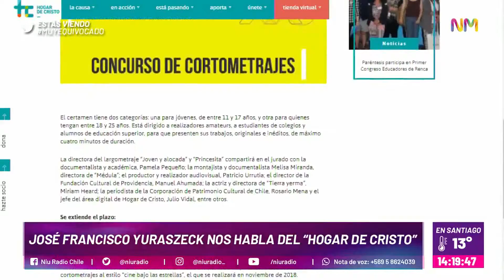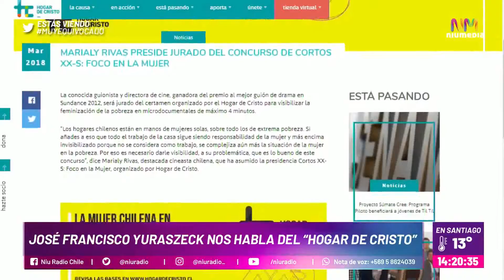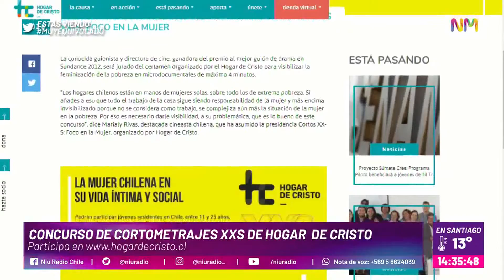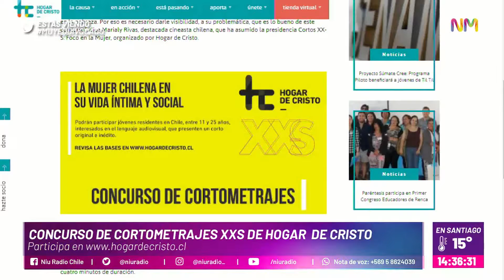En el Programa Muy Equivocado de Radio Niu comentamos sobre concurso de Cortometrajes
En el programa Muy equivocado de Niu Radio, el Capellán del Hogar de Cristo comenta sobre nuestro concurso de cortometrajes y todo sobre nuestra campaña de invierno.

El Hogar de Cristo es una organización laica y profesional que se dedica a combatir la pobreza y brindar ayuda a quienes más lo necesitan en Chile. Desde niños vulnerados hasta adultos mayores abandonados, trabajamos incansablemente para construir un Chile basado en la dignidad y la solidaridad. Empujamos iniciativas para proporcionar viviendas dignas a aquellos que carecen de un techo. La recuperación de adicciones es parte integral de nuestro enfoque, ayudando a las personas a superar sus luchas y encontrar un lugar seguro para vivir. Somos gente que trabaja por los demás. Inspirados por el legado del santo chileno Alberto Hurtado, continuamos su obra de amor y servicio.